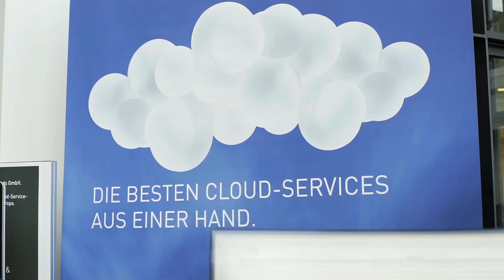IT-Sicherheitsstrategie im Zeitalter der Digitalisierung – Interview mit Charles Kionga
IT-Sicherheitsstrategie im Zeitalter der Digitalisierung – wie die aussehen muss, weiß Charles Kionga.